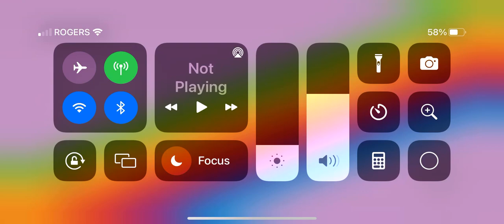PghLFilms Face reveal Reaction video ￼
He looks so cool
I love PghLFilms and KreekCraft
I have his plush